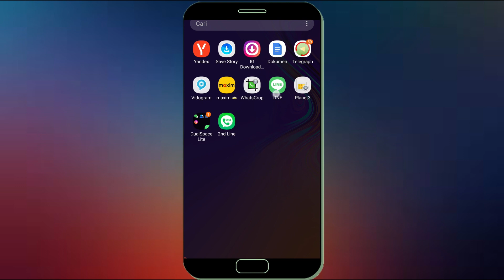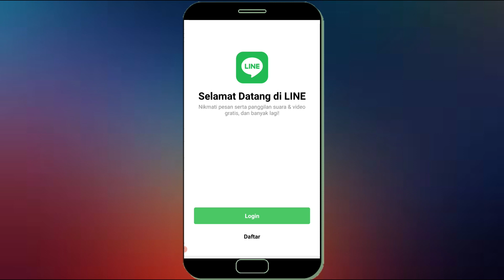Cara Menghapus Akun LINE Secara Permanen Lewat HP Android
Buat anda yang memiliki akun line yang sudah tidak di gunakan lagi maka anda bisa hapus akun line itu secara permanen, Dan kali ini saya akan bagikan kepada anda cara hapus aku line secara permanen lewat android.